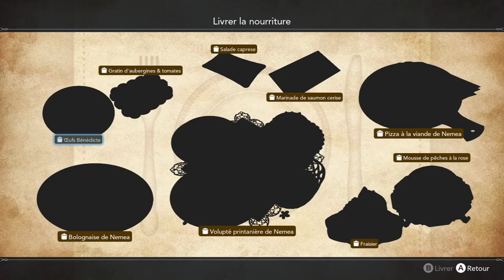Harvestella Jour 21 - Printemps - Chapitre 3 Némea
Je vous presente harvestella jour par jours